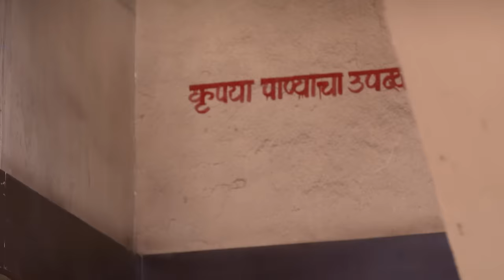Jaago Mohan Pyare | Ep 213| Marathi Comedy Tv Show | Atul Parchure,Supriya Pathare | Zee Marathi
Shobha Gets Annoyed By Mohanâ€™s Social Work. Mohan Tells Sameer That He Is Visiting A Hospital To Give A â€˜ketliâ€™. Sameer Mistakes It For A Kidney And Spreads The Rumour In 'chawl'.

Producer/Star Cast : Supriya Pathare,Disha Danade